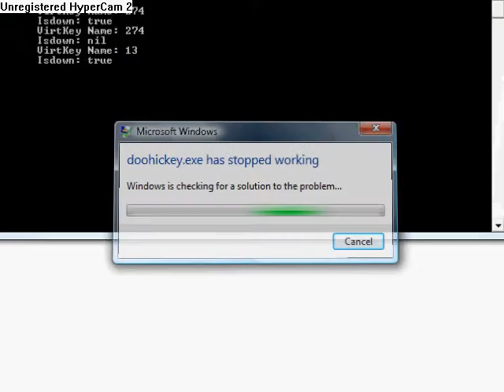[Doohickey] AwatePong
Playing AwatemonoSan's Pong game. Blue is me,Red is AI. I know. I suck. :)